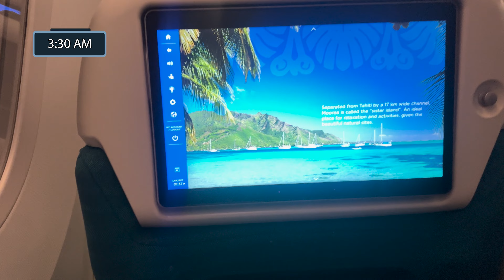GAY TRAVEL VLOG • Dream Vacation to TAHITI & MOOREA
🌈✈️ Embarking on an unforgettable journey to Tahiti and Moorea! Join us in our latest vlog as we dive into the beauty of black beaches, chase waterfalls, and rev up the adventure with a ATV rides. Who do you think is the passenger princess??

But it's not just about the stunning landscapes; it's about sharing our unique experience traveling as an LGBTQ couple. Tahiti embraced diversity, making us feel safe, included, and warmly welcomed everywhere we went. ❤️ Come along on this incredible voyage of love and exploration!